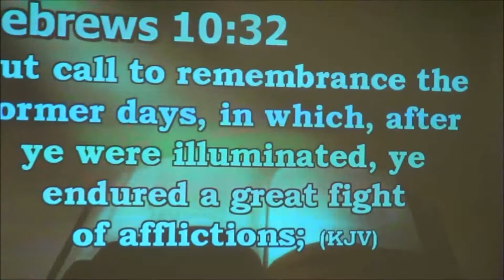Pastor Martins Okoro - BEAUTY FOR ASHES - 3rd Friday of July 2017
Pastor Martins Okoro
RCCG DUNAMIS ASSEMBLY SHARJAH U.A.E